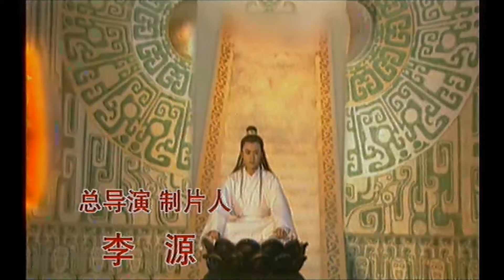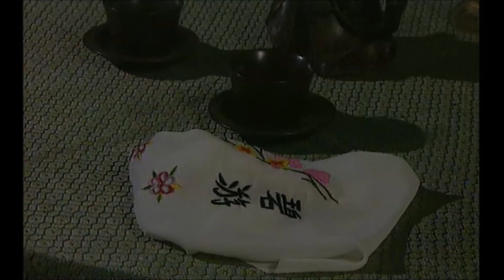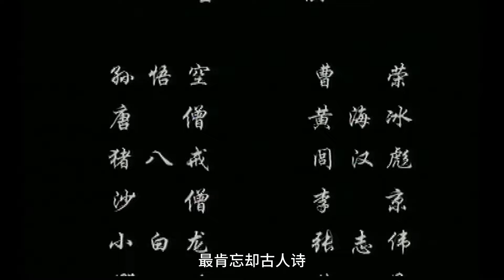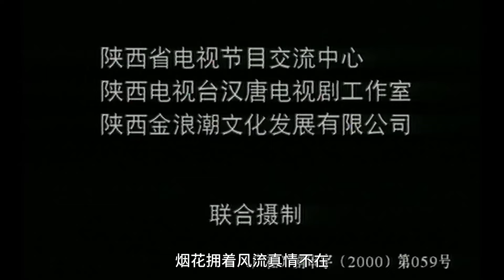【Kung Fu Movie】斗战胜佛EP16-18丨Fight Against Buddha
🎬影片详情
本剧讲述唐僧师徒一行取到真经后，顺利的回到了长安，本是天地间为之欢喜之事。哪只三百年后，佛祖圆寂之时，天地突生异变。魔教教头无天突然降临到现场，占领要地灵山，自封为“无天佛祖”。且告知众妖：33年后，如来会借助转世灵童回归，集齐17颗舍利子，再次重返三界。而他们的目标就是夺得这17颗舍利子，进而杀死转世灵童，称霸三界。 唐僧被无天关进了冥界。知道了无天的野心后，唐僧利用紧箍咒，让在花果山的悟空和八戒意识到三界目前正面临着重大问题。而另一边，转世灵童乔灵儿正在一天天长大。一场恶斗即将来开序幕……